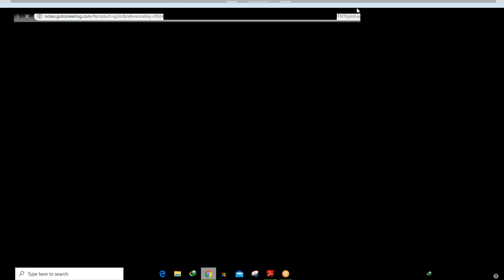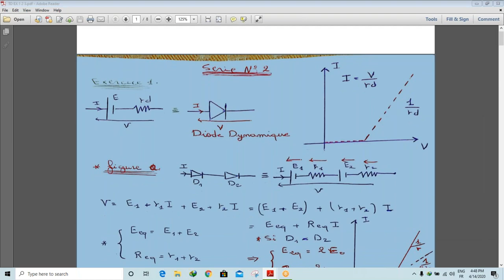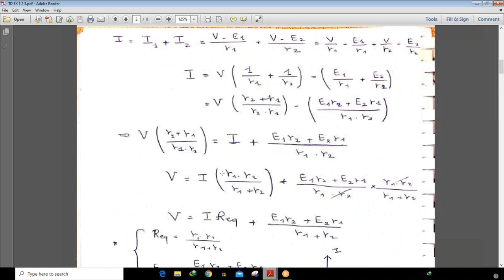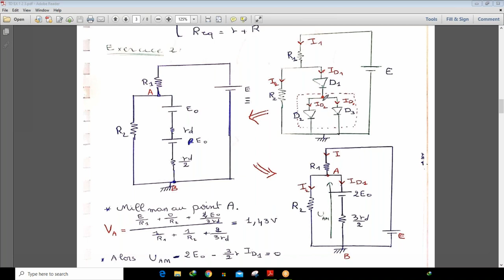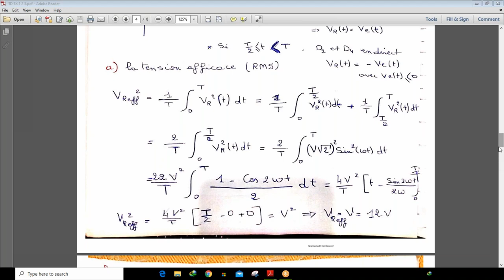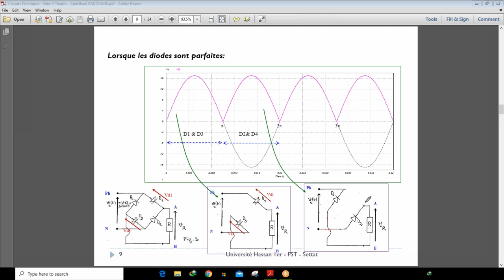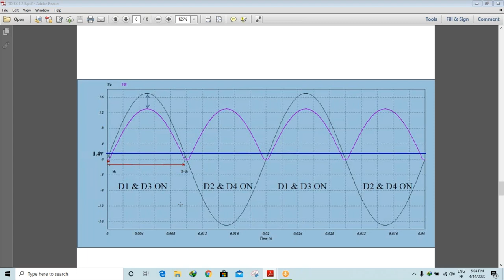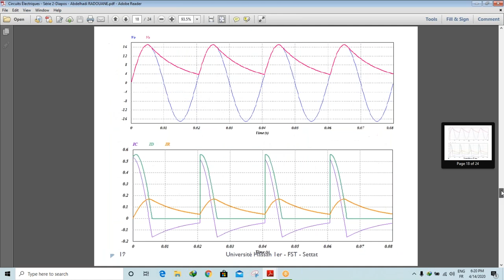correction td module circuit prof essadani s2 mip smpc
Correction des exercices sur les diodes. A). Les diodes Normales : I ). Exercice 1 : On considre les diodes comme parfaites
exercice diode au silicium corrigé
exercice corrigé diode redressement
exercices corriges d'electronique diodes et transistors pdf
les diodes cours pdf
diode passante ou bloquée
 exercices corrigés transistor bipolaire,exercice de semi-conducteur qui se pose beaucoup au niveau d'examen .
je vais essayer de corriger cet  exercice  expliquer les points ou quelques étudiants font des fautes.